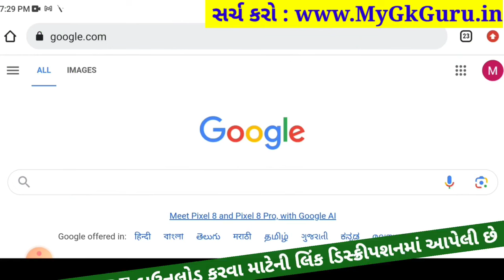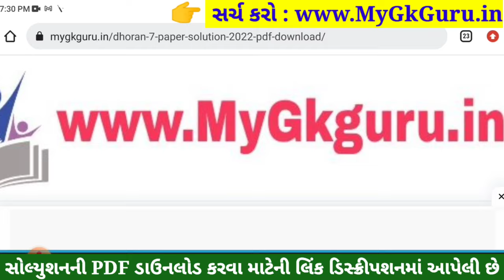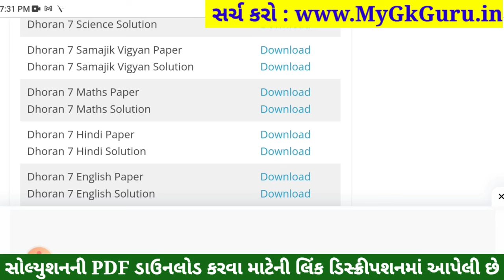💥 Std 7 Maths Paper Solution 2023 80 Marks, Dhoran 7 Ganit Paper Solution 2023 Std 7 Maths, October